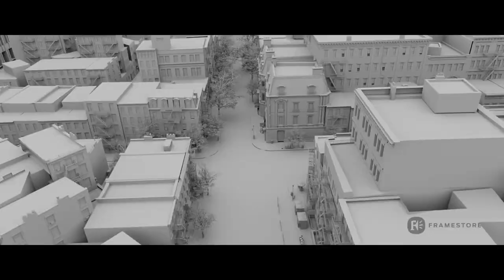Roo MacNeill 2018 Demoreel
An update on my most recent and favourite work so far of this year, mostly based in Avengers and Thor ragnarok, all my modelling is done in Modo